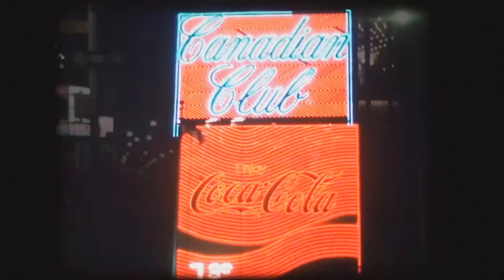The United States of America in the 1970s - Footage only - HQ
Awesome color footage of America in the late 1970s. It shows the cities of;

- San Francisco
- Chicago
- Los Angeles
-Toronto (Canada)